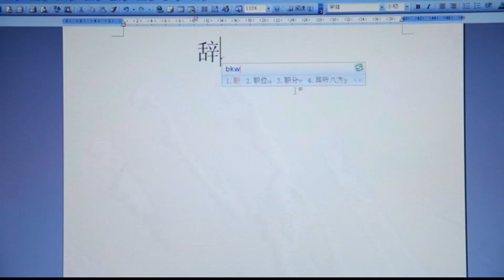第 67集 谁是人谁是鬼【家大欢喜】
广东电视综艺 广东卫视 家大欢喜 以广州都市生活为背景，讲述一批白领草根“箩底橙”的创业、励志、爱情故事，新人演员挑大梁,马志海、俎江涛等客串的模式打造本土未来之星。